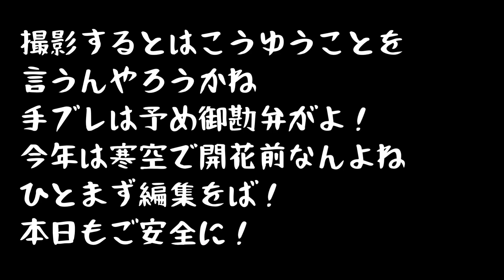枝垂桜ライティング